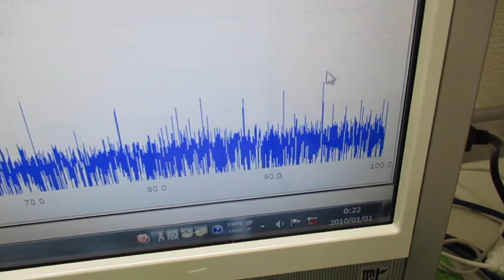超音波を利用した「振動計測技術」 ultrasonic-labo